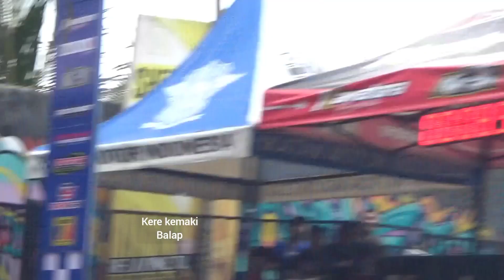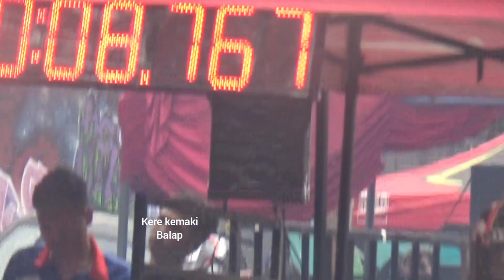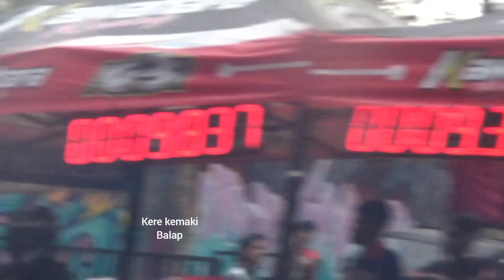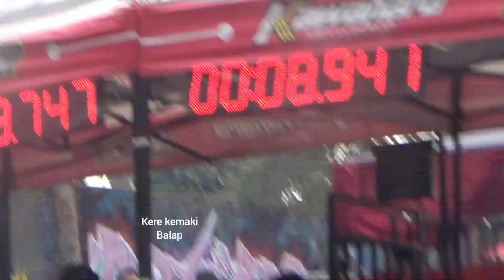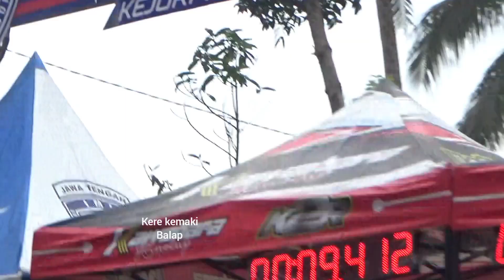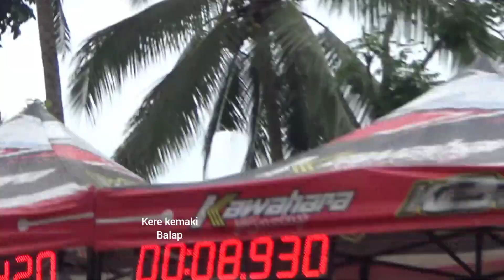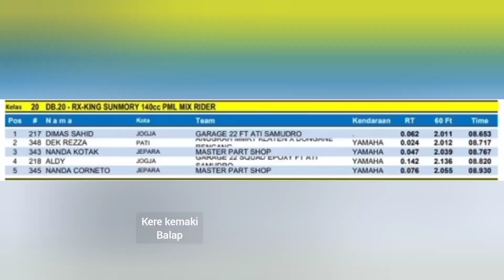HEBOH !! DRAG BIKE RX KING 201M.JAMNAS IMI RX KING KUJON BOROBUDUR 2023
DRAG BIKE YAMAHA RX KING JAMNAS IMI RX KING LAPANGAN KUJON BOROBUDUR JAWA TENGAH 2023